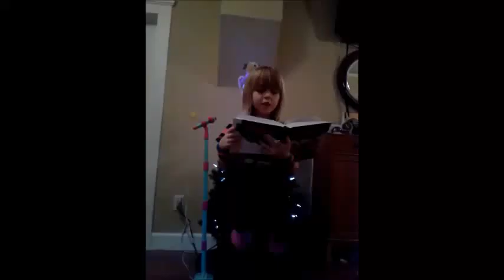Dec 11 2014 Emmy tells a Christmas story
What's a 'mobitube', anyway??